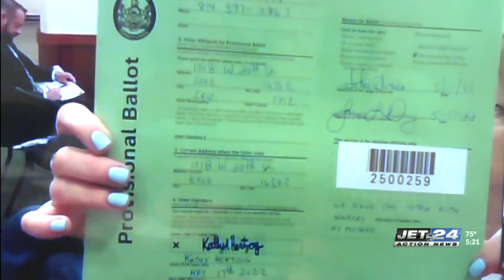Erie County Board of Elections reviews 14 challenged ballots